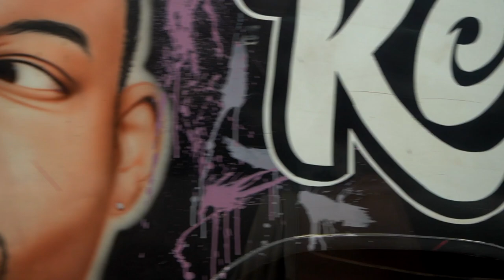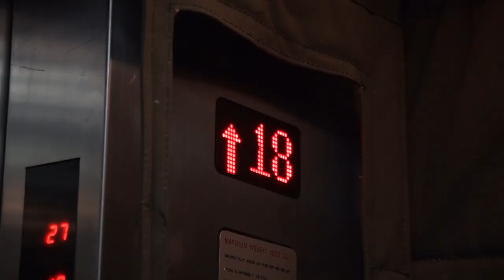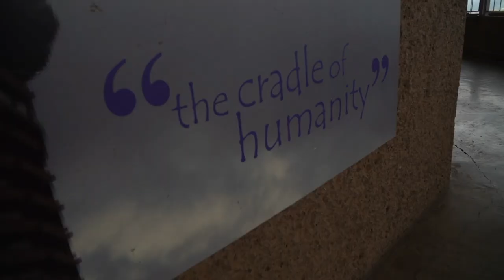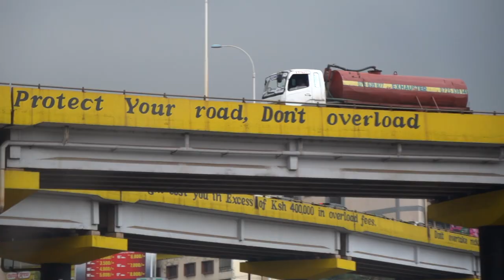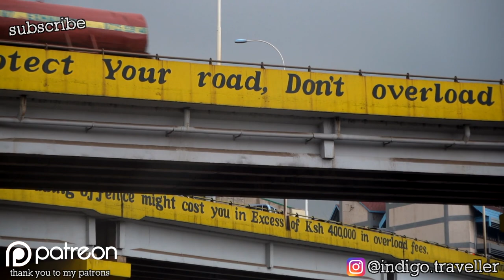WALKING NAIROBI STREETS 🇰🇪(Kenya is different)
MY GEAR:

- CAMERA LENS

- DJI DRONE

- WATER PURIFICATION TABLETS

- SECOND CAMERA

- CAMERA BAG

- SECOND LENS

- SOLAR POWER BANK